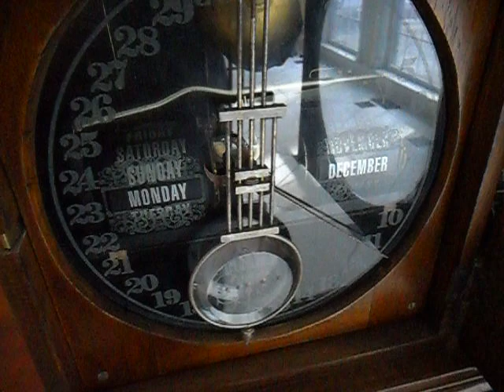Ithaca Calendar Clock Co., Ithaca, NY 3 1/2